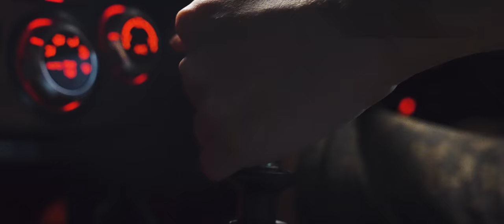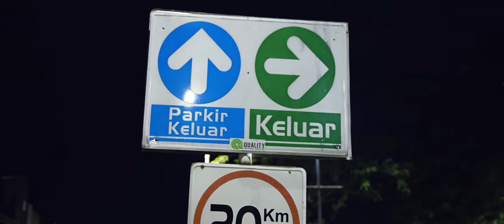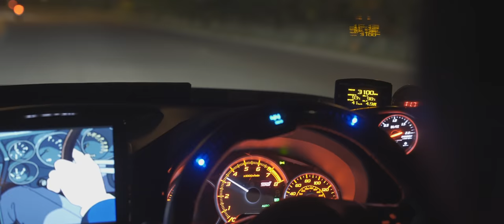B15SPAK Varis Subaru WRX STI | 4K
See and hear this beautiful STI tearing up the streets of Alam Sutra.

Song:
Ktrek - Hieru